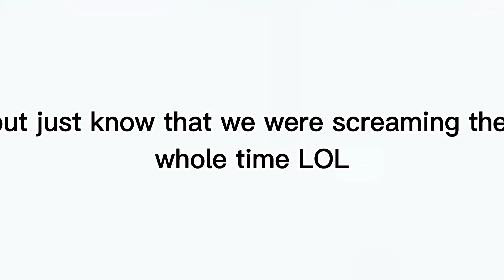So I played the mimic...